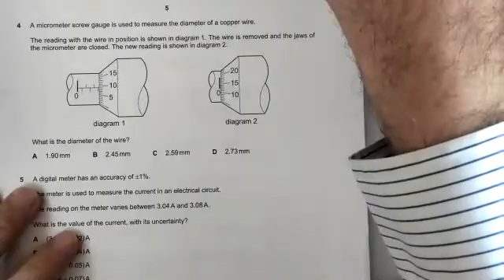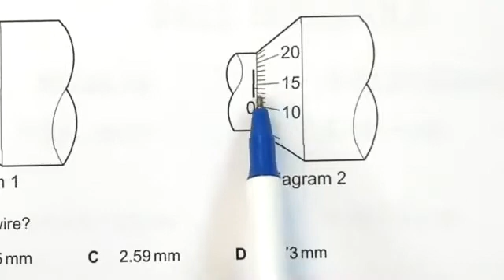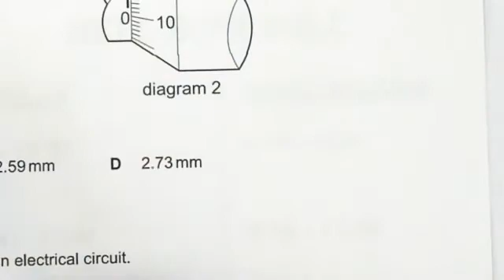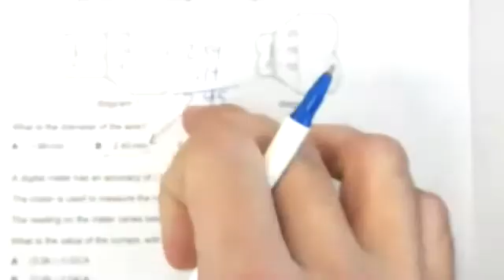Micrometer Screw Gauge with zero error worked example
9702/11/O/N/18 # 4